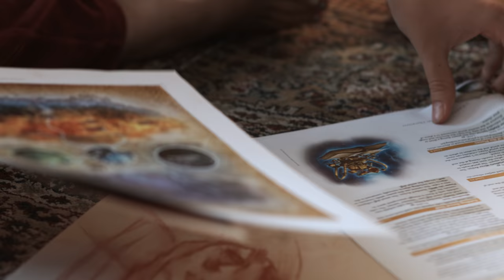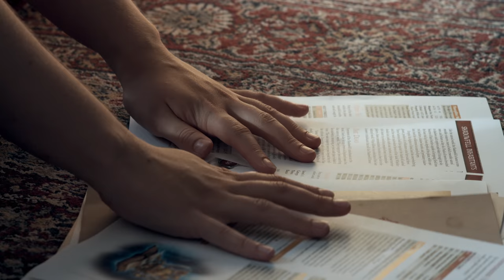Cohenovich - Seven Worlds (Official Video)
Seven Worlds was a dream, sounds which appeared to me as if they were invented. Like when, after a long time, you find a slip of paper on which you once had scribbled down a dream on the first light of dawn. You read it in amazement and you don't recognize a thing as if it were someone else's dream, or maybe it was Wim Wanders, maybe I dreamt of Tokyo.

Morning has come
Wake up and watch the sun
A new day arrived
Keep this moment alive

There is no future
There is no past
There is everything
From joy to grief

There is no time
There is no rhyme
But there is everything
That you can feel

Credits:
Written and performed by Roy Cohen
guitars, mellotron, vocals - Roy Cohen
Bass - Reuven Hayoon
Drums - Offer Barzilay
Trumpets - Matt classicbreeze

Music video:
Directed by: Yoav Golan
Dop: Amit Edelman
Additional footage: Yoav Golan
Editing and colour: Gal Gruper

Special Thanks to the actor  - Josephine Buchwitz